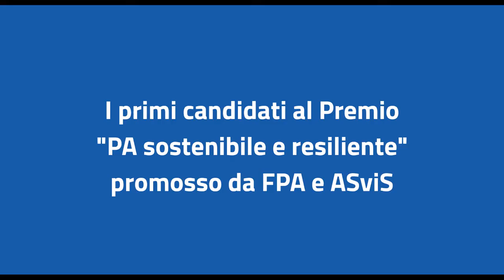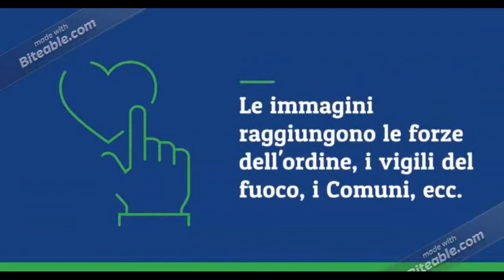FORUM PA Challenge 2020 | Waste Hunter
L’iniziativa "PA sostenibile e resiliente – I migliori progetti che guardano al futuro per trasformare le crisi in opportunità” è promossa da FPA in collaborazione con ASviS all’interno della Manifestazione FORUM PA 2020 e prosegue il percorso di ricerca e valorizzazione di esperienze, soluzioni e progetti, orientati a una crescita sostenibile e solidale del Paese, avviato con le edizioni 2018 e 2019 del Premio PA Sostenibile.

L’obiettivo del premio è dimostrare come attraverso l’impegno delle pubbliche amministrazioni, delle aziende e della società civile è possibile mettere a frutto i momenti di crisi per costruire un futuro migliore, uno sviluppo economico e sociale che garantisca benessere equo e sostenibile, in linea con gli Obiettivi di sviluppo sostenibile (Sustainable Development Goals – SDGs) fissati dall’Agenda 2030 dell’ONU.